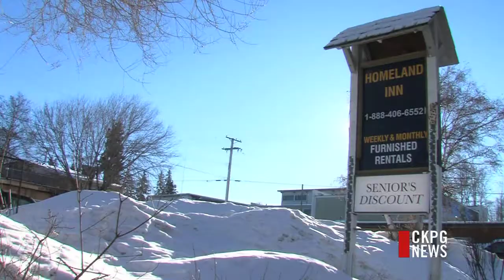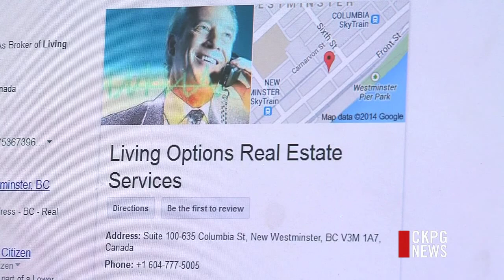Sub-Standard Living Conditions Still An Issue At Homeland Inn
Six months ago, we first brought you the story of the troubles at the Homeland Inn. In that time, not much has changed. Police frequent one of the most notorious addresses in the City and residents say they're still putting up with sub-standard living conditions. Many have already moved out, but the people still there may not have a home at all.